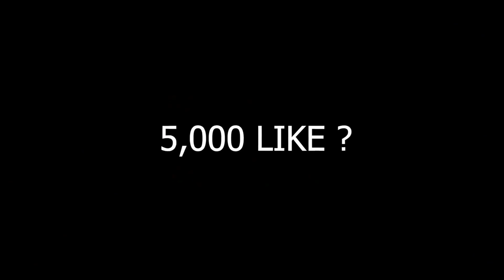OVERCONFIDENCE 😈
9999 likes? ❤

🖐️ Tags Ignore 🖐️